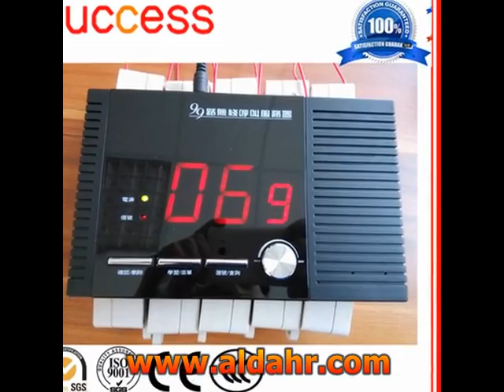Passenger Hoist Load Limited Switch